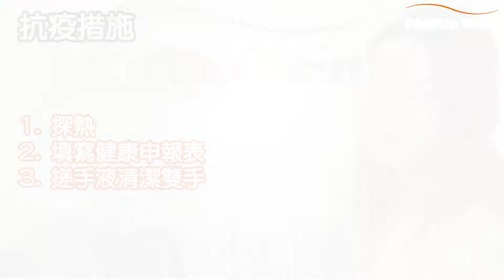Phillip Wain HK - 沙律Charlotte Cheung 體驗膠原槍蝸活嫩面療程，搶救皮膚！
新客戶只需$388 就可以體驗膠原槍蝸活嫩面療程，仲會送妳療程用到既𝗦𝗘𝗟𝗩𝗘𝗥𝗧護膚禮品😍
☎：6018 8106